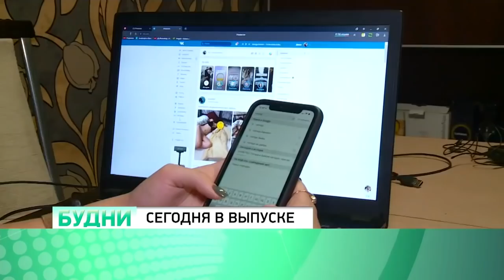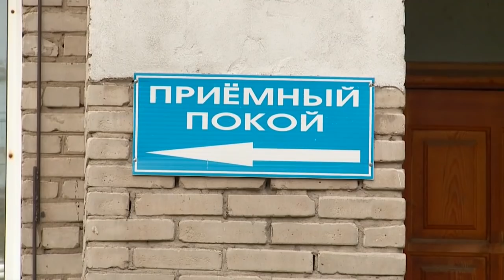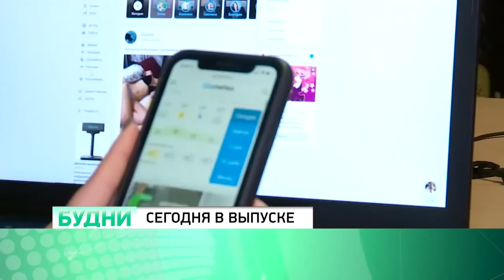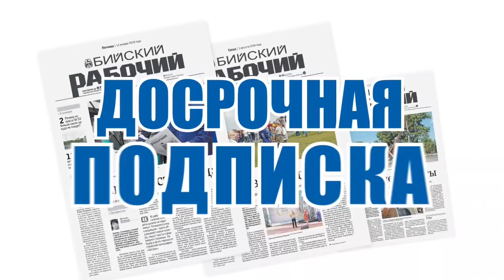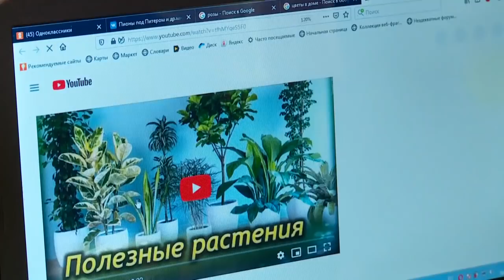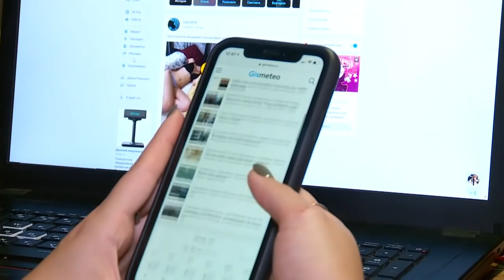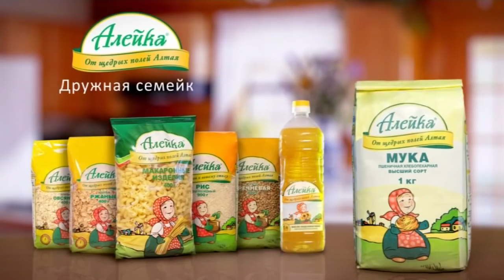"Будни" (новости, 02.10.20г., Бийское телевидение)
🌍 Анонс выпуска:

Приглашаются все желающие. В Бийске пройдёт большой осенний субботник.
Доход, не выходя из дома. Как бийчане зарабатывают себе на жизнь с помощью Интернета?
Недоглядели. В Бийске собака покусала ребёнка.